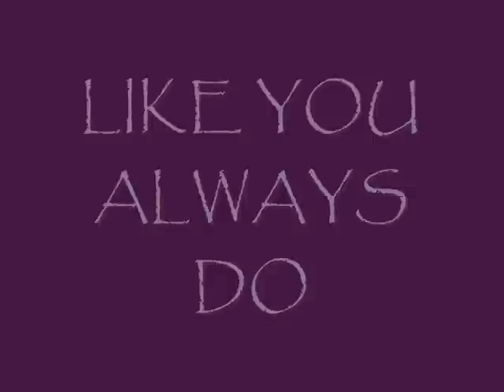Like You Always Do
My very first music video made on a digital camera! Turned out pretty good I think.